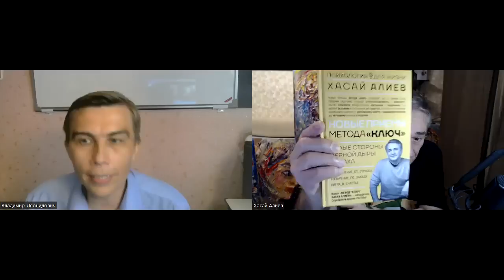Как сбрасывать напряжение в семье? Владимир Серебряков и Хасай Алиев. Метод Ключ.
Беседуют Владимир Серебряков и Хасай Алиев.
О маленьком семейном чуде с помощью Ключа рассказывает школьный учитель.  Владимир Серебряков из города Чебоксары

Новые книги Хасая Алиева по ссылкам:
1. Печатная версия книги в твердом переплете "Метод "КЛЮЧ" от комнаты страха твоего мозга" для всех ,в том числе и кто за границей:
1.1. Электронные версии книги "Метод "КЛЮЧ" от комнаты страха твоего мозга" на ЛитРес:
2. Электронная и печатная версии книги "Национальная идея России — генератор будущего" на сайте Ридеро: